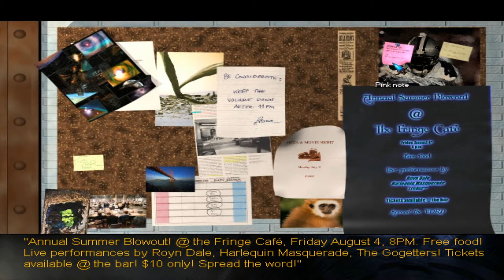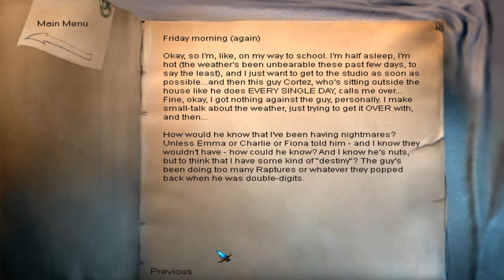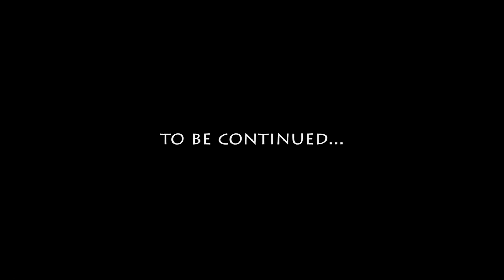Mystifying Contraption | The Longest Journey episode 4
Mystifying Contraption | The Longest Journey episode 4 (No commentary)

April get a lost item back, looks at a mystifying contraption and talks to Cortez who seems to know about her nightmares...